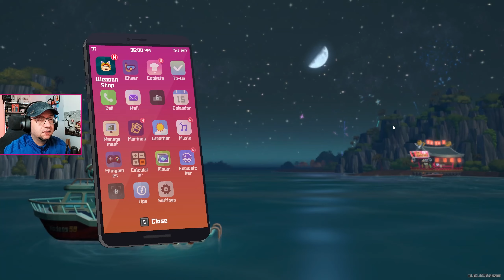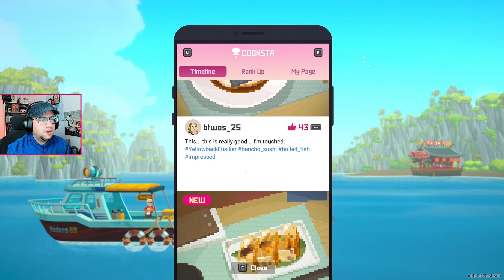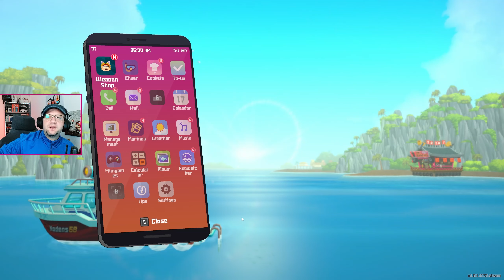Davete İcabet etmek lazım, Parti için Tuna yakalayacağız // Dave the Diver 6. Bölüm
KurbikAbi Youtube kanalımdan herkese merhaba! Bu kanalda Twitch'te arkadaşlarımla oynadığım oyunları sizlerle paylaşıyorum. Bu bölümde ekip arkadaşlarımla Dave the Diver oyununu sizler için oynadık. İyi seyirler!

Bilgisayar:
ASUS ROG Maximus Z690 Hero EVA
Intel Core i9-12900KF
Alphacool 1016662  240mm CPU AIO Water Cooling Unit
Samsung 990 PRO 4TB
Corsair CP-9020139-UK HX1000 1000 W 80+
Corsair 5000D Airflow Tempered Glass Mid-Tower ATX Case
Corsair VENGEANCE DDR5 64GB
Noctua NF-A12x25 PWM x4
Logitech G815 Mechanical Keyboard
Logitech MX Master 3 Wireless Mouse

Ekipman;
SteelSeries Arctis Nova Pro Wireless
elgato facecam
elgato stream desck
BenQ MOBIUZ EX2710Q x2
Xbox Wireless Controller x2
PlayStation 5 DualSense Wireless Controller x2
Nintendo Switch (OLED Model) - Neon Blue/Neon Red